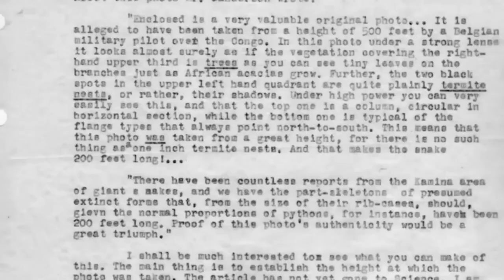Duniya Ka Sabse Bada Saamp